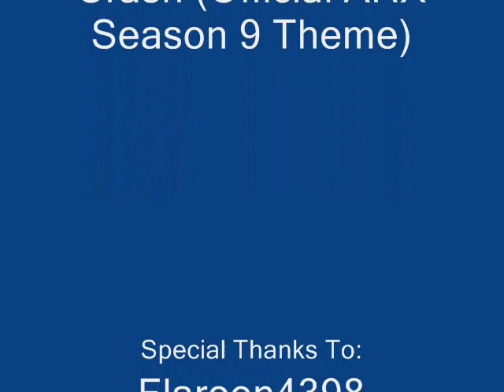Axem Rangers X Episode 128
here's a new years present for ARX fans, it's the next episode of ARX, enjoy and have a happy new year